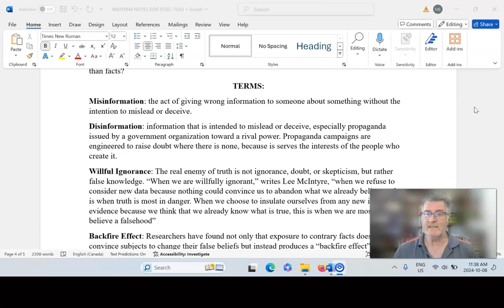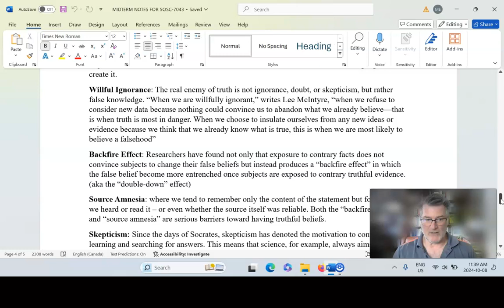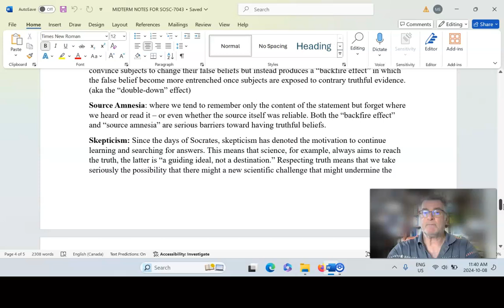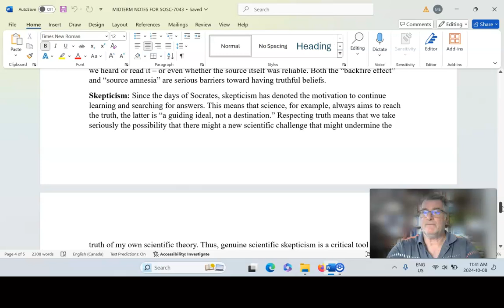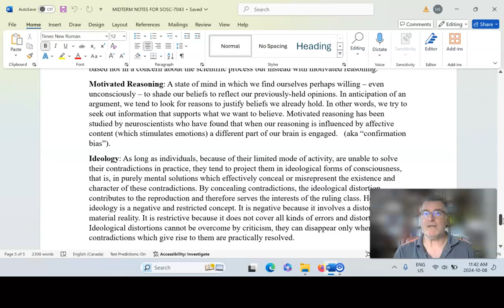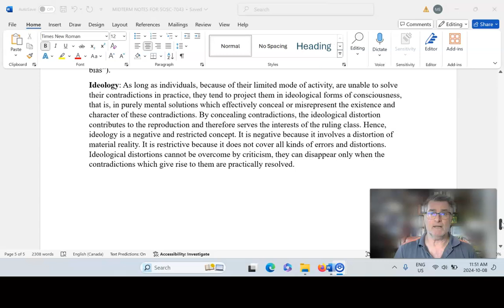SOSC 7043 The Big Lie Midterm Exam Review Part 2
The second part of a midterm exam review for SOSC-7043 The Big Lie: A History of Disinformation and Misinformation. The video lecture also include helpful hints for choosing an essay topic for the upcoming research report.